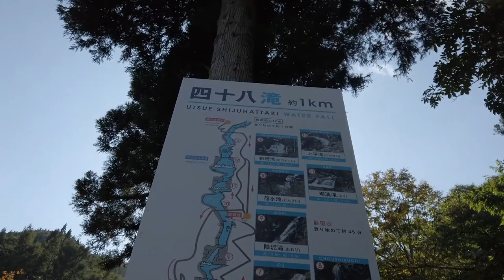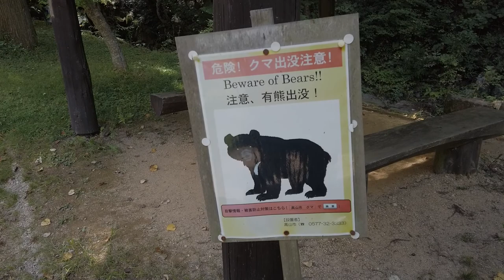【風景写真家 土屋正英】＃4 飛騨高山「宇津江48滝」！写真家の生態とは？作品が出来上がるまでの視点を紹介します。【写真家 VLOG】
写真家の撮影ってどんな感じなの？普通と違うの？いろんな疑問も何気ない会話から見えてくるはず。

スタイルは、ずばり物語！ジャンルは自然風景！プロでお仕事も頂くので、やはり同じ物は撮れない！いや撮ってはだめなのです。どれだけ人と違うもの・・いや自分だけの写真を追求しなければなりません。綺麗な写真はいくらでも他の人が撮ってくれるから、私は、じっくり自分の写真に取り組んでいます。

今回訪れたのは飛騨高山の渓谷「宇津江48滝」時間制限があり途中までですがお許しを。

使用機材）
SONY　α7R4　FE24-105F4G　FE16-35F4G　FE70-200F4G

写真集「深淵の森」
販売はこちら

ナチュラルデザイン　土屋正英写真事務所